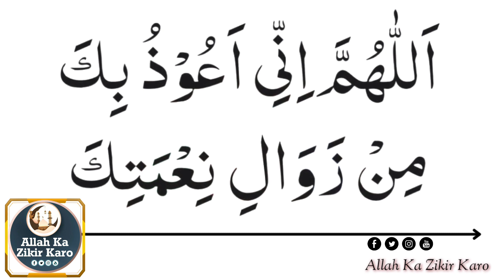Allahumma Inni A'uzubika Min Zawali Nia'matika | Allah Ne Jo Ne'amat Di Hai Oh Ne'amat Chin Na Le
Allahumma Inni A'uzubika Min Zawali Nia'matika

Allah Ne Jo Ne'amat Di Hai,
Woo Neyamat Chin na le,
Isliye Ye Dua Padle,